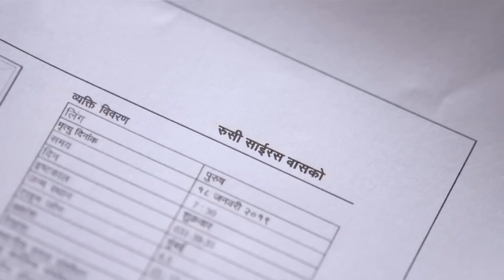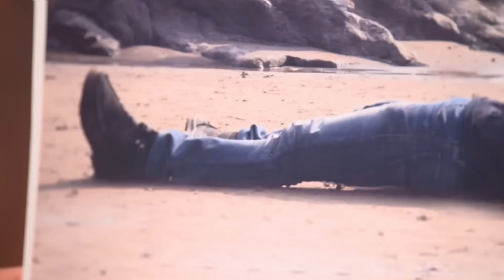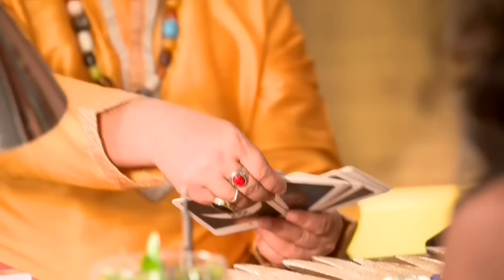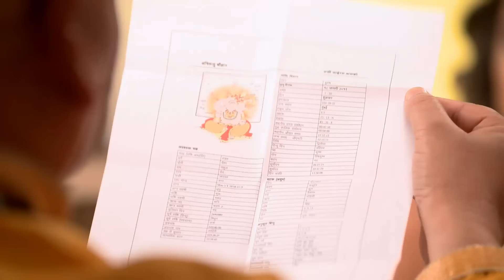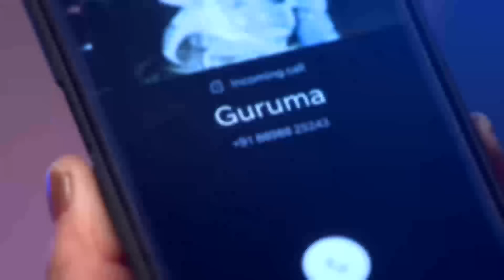حب خادع الحلقة 203 | Ishq Mein Marjawan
الاسم الأصلي: Ishq Mein Marjawan
تصنيف المسلسل: رومنسي، مسلسل مثير
المخرج: كوشال زافيري ، أخيليش بهجت
الممثلون: أليشا بانوار ، أرجون بيلاني ، نيا شارما ، سوناريكا بهادوريا"